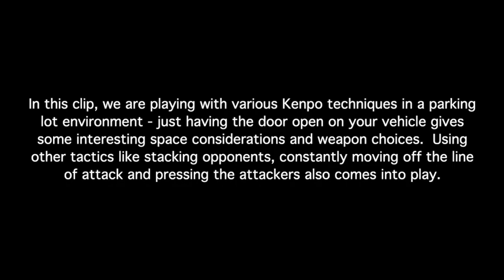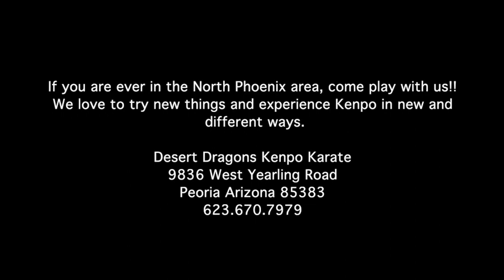Parking Lot Attacks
Playing around with different attacks and responses in a parking lot setting.  In this video, we didn't use the vehicle much for adding extra physical damage (e.g. using the sharp vehicle edges to cut and break), but rather the concepts of stacking, quick "stun" strikes to buy a few extra seconds, and then getting away.